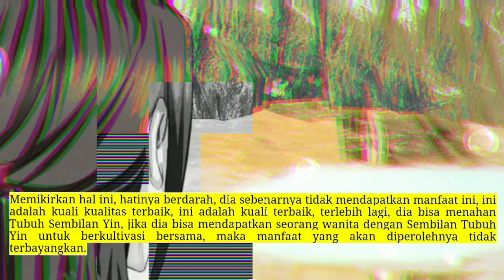Sembilan Domain Kaisar Dewa 134 versi novel indo